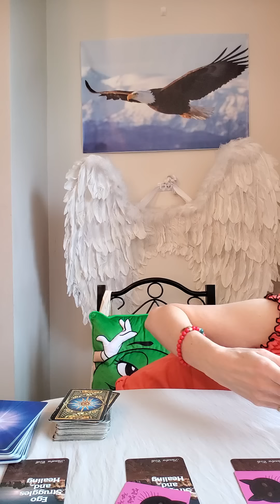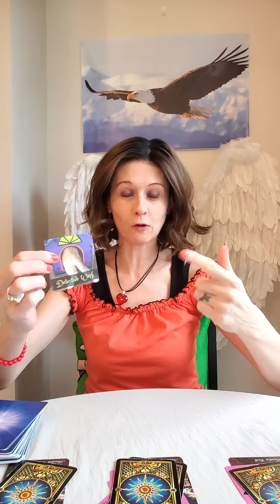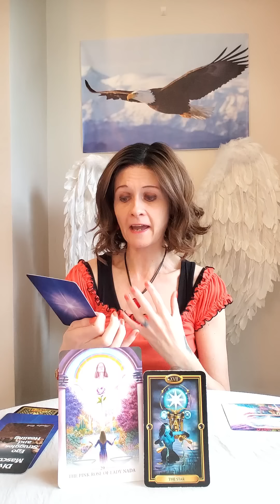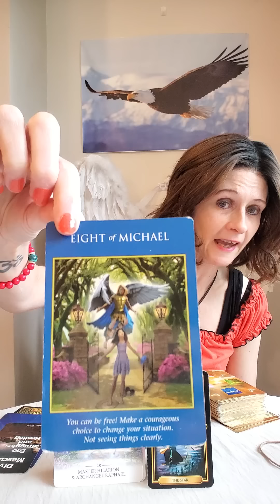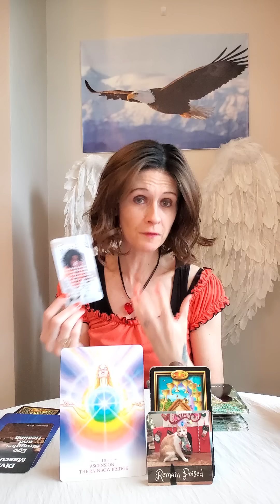Twin Flames - DM/DF Learning Very Powerful Soul Lessons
Twin Flames
Soul Mates
Soul Connections

💛 Divine Masculine Ego Struggles and Healing by Sandra Cole
💛 Gilded Tarot
💛 Tall Tails Cat Crew by Mystic Moon Oracles